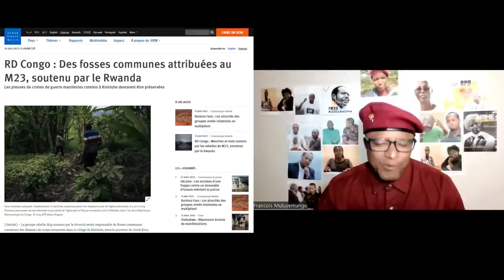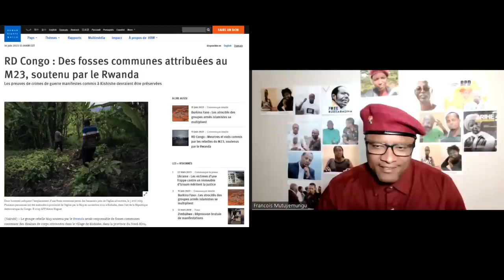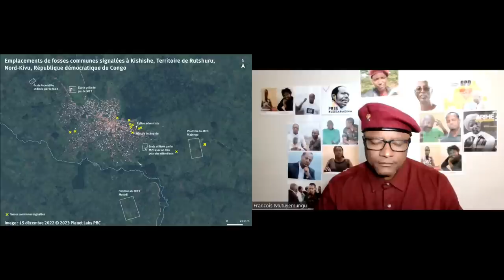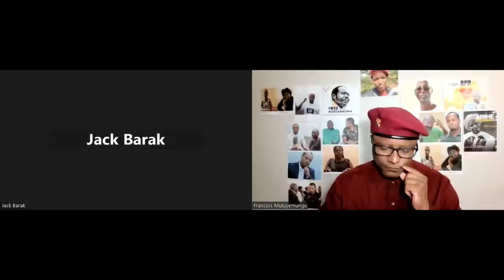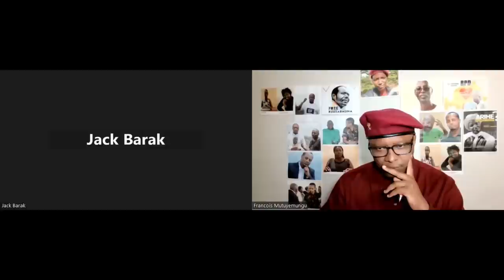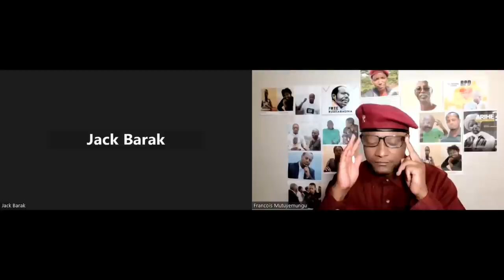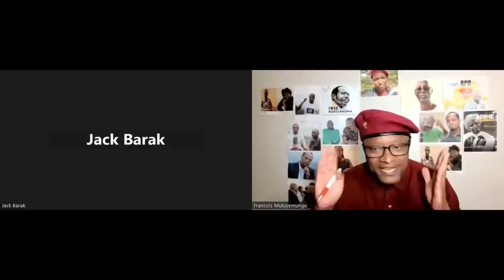Radio Ubumwe : P. KAGAME NA RDF MUNKIKO I LA HAYE, INTAMBARA HAGATI YA RDC-RWANDA NAYO IRIGUTANGIRA